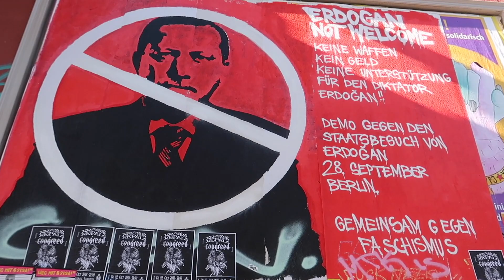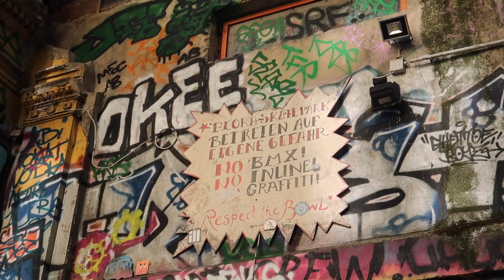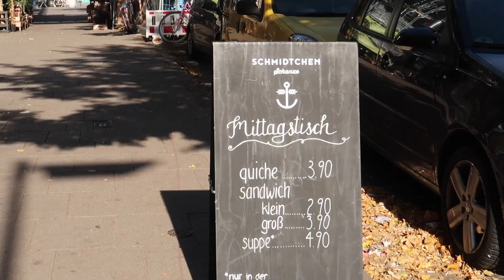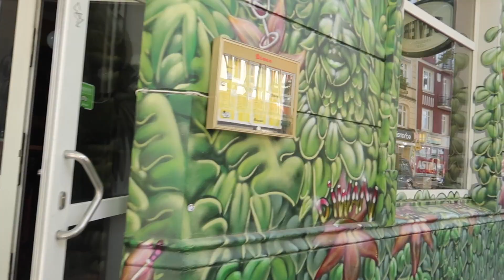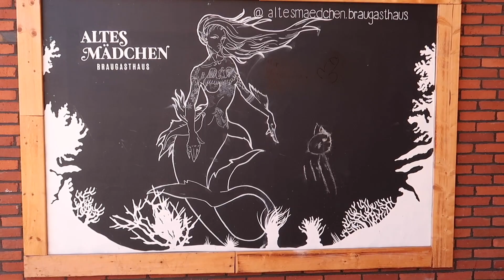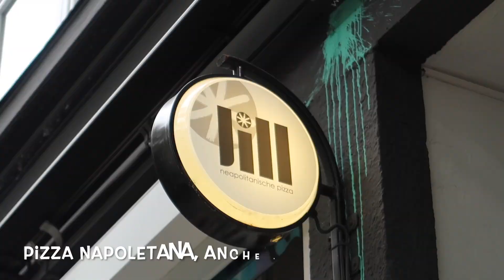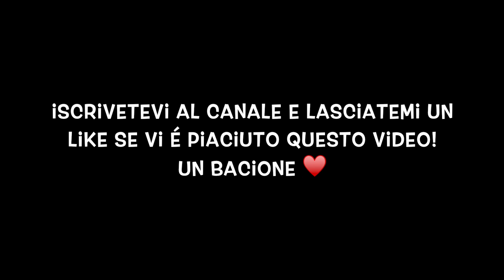Amburgo Germania | VLOG | Un giro in città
Avevo un amico in visita che ho portato in giro per la città, e indovinate?! Vi ho portati con noi.
Quindi ecco un bel VLOG in giro per Amburgo, dove vi mostro anche il mio quartiere preferito!
Siete già stati ad Amburgo? Fatemi sapere!